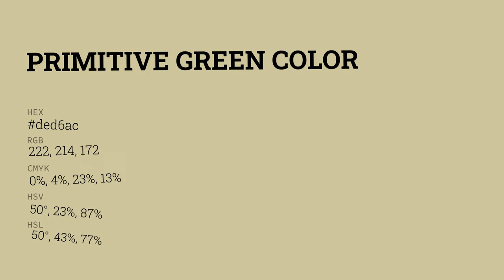Primitive Green color ded6ac hex color - Green color - Cool color ded6ac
What color is Primitive Green ? ded6ac hex color - Green color - Cool color ded6ac

Hex ded6ac Color Code is also known as Primitive Green color.

Hex ded6ac Color code in RGB color code model is created after adding 87.06% red color, 83.92% green color and 67.45% blue color.
Hex ded6ac Color code in CMYK color (process color) code model is generated after subtraction of 0% cyan, 3% magenta, 22% yellow and 12% black.